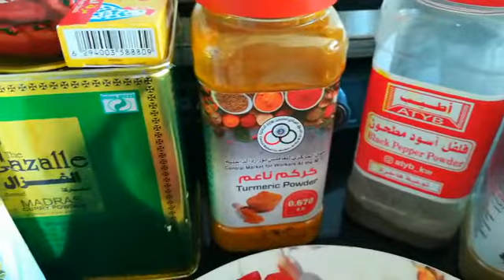How to cook meatball khofta Arabic food/Mish Rose Vlog